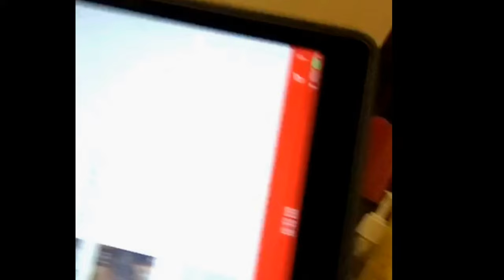2016 10 25 Late Evening, Couch & Seeds - Complete Viewing Incomplete.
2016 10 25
Late Evening, Couch & Seeds - Complete Viewing Incomplete.

Sorry, this video came out extremely odd.  It doesn't appear that any sound was lost, however.  I will attempt to enumerate the oddities however:
- The title: "Complete Viewing Incomplete."  check!
- Facebook shows a video with a length of 57:56.  The time is 11:20.  I had to edit it to that, because that is when I stopped talking and clicked "end."  The app then went on to the next screens and I closed out. Loooong before 57 minutes had elapsed.  Likely within 11:30, actually.
-Some of the very last words I spoke were: "That seemed to have worked or done something."  Both turned out to be true.
-As you can hear, I had some "technical issues" of my own during the meditation.
-During the meditation I suggested that I had wanted/expected to go longer but  was cutting it short...Facebook went longer.
-There were concurrent super, super weirdnesses on a separate device (iPad) which was beside me during filming.

I've posted the original seemingly nearly an hour-long version here:
ps://youtu.be/w88i7WU8v0g